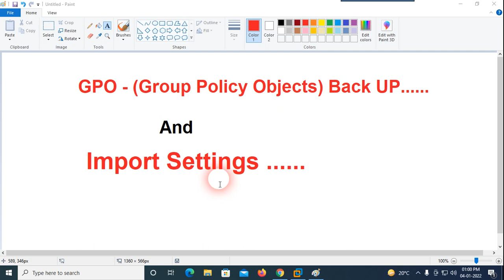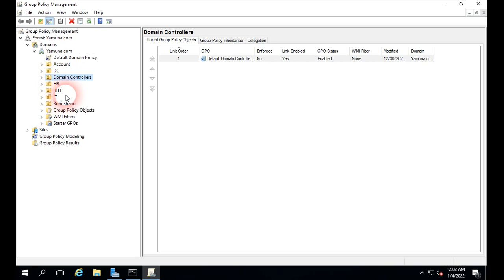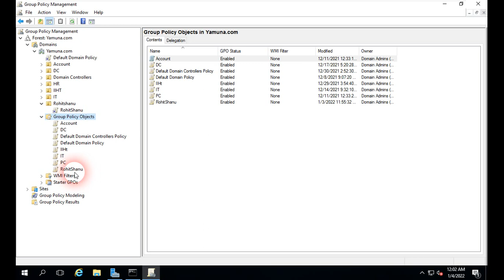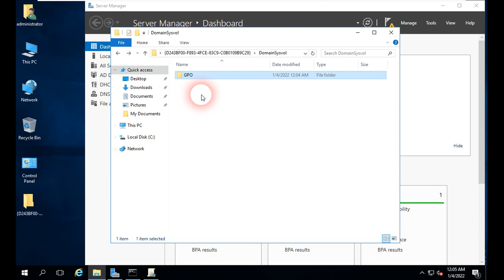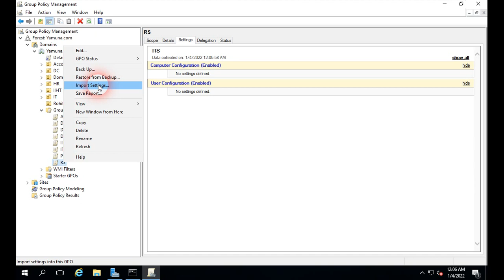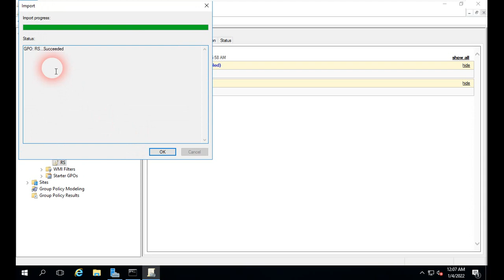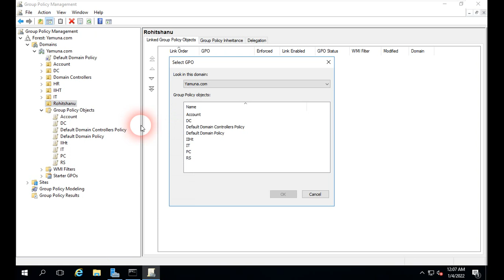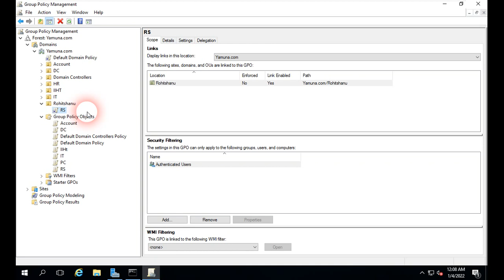GPO Import | Backup & GPO Import -Active Directory Server 2016 & 2019 Part-22 in Hindi Rohit Shanu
In this video Rohit Shanu Networking explains "How to Backup and Import GPO" in Active Directory in Hindi in Windows Server. Organizational unit in ADDS. Active Directory Training in Hindi.

Active Directory tutorial in hindi by Rohit Shanu explains What is Active Directory and Installation ADDS in Hindi. Windows Server 2012 and Windows Server 2016 tutorial in hindi. Active Directory (AD) is a directory service created by Microsoft for Windows domain networks. It is included in most Windows Server operating systems. Active Directory